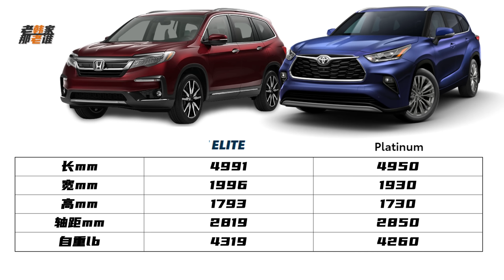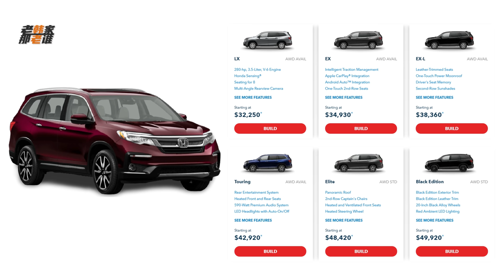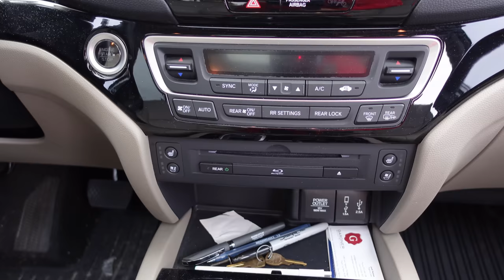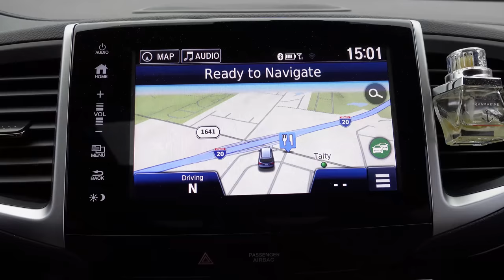小杰哥的Honda Pilot ——老韩和他的朋友们 本田飞行员美国真实车主讲述爱车 回忆美系车的离奇遭遇 分享选车用车心路历程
感谢小杰哥倾情出镜

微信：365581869